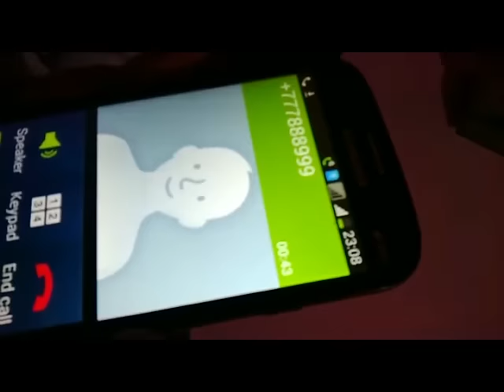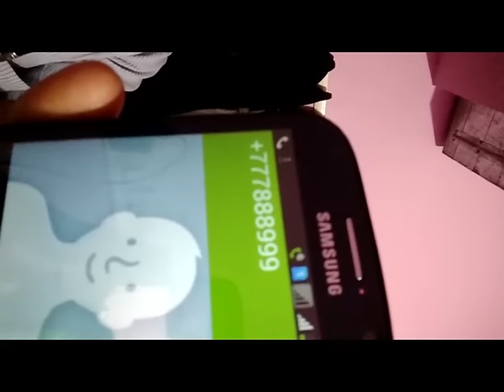A call from 777888999:death from a phone call